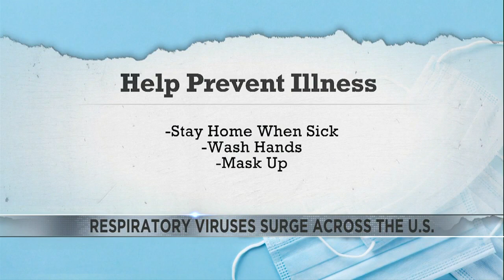Respiratory viruses surge across the US